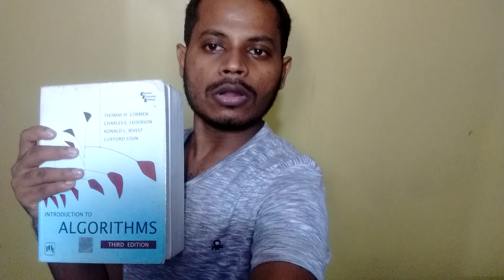Just 1 BOOK! Get a JOB in FACEBOOK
NOW getting a JOB in Facebook, Google, Oracle, Microsoft, Snapchat, Spotify, Youtube, Apple, Samsumg, Intel, IBM, Alphabet and Amazon is so EASY! If you really dream of a job in these companies then you're just 1 BOOK away. Whatsoever? Just One Book away!

Its a myth in India that just IITians and NITians go to Facebook and Google for a Job, in fact the focus should be on learning the skill, not just getting into a college and acquiring a degree.

The Book that I'm talking about is INRODUCTION TO ALGORITHMS co-authored by THOMAS H. CORMEN.

Its the most famous book on algorithms, basically all the algos that a computer science student needs to know is there in that book. In fact even if a student doesn't go to a college, and doesn't get to the professors, reading this book, all the algorithms, then all the stuffs getting done with the practice is going to be satisfying for a Google's recruited to enter these companies.

In general, very rarely does any algorithmist need to use any algorithm that's not here in this book.

That's it!

Btw, this book hardly has 1200 pages, if you do 5 pages a day, then you finish the complete book in 240 days, so better skip the college to get in a GIANT in just 240 days, not a 4 year B.Tech!

Just catch me on other Social Medias too, to get the best updates on time about StartUps!